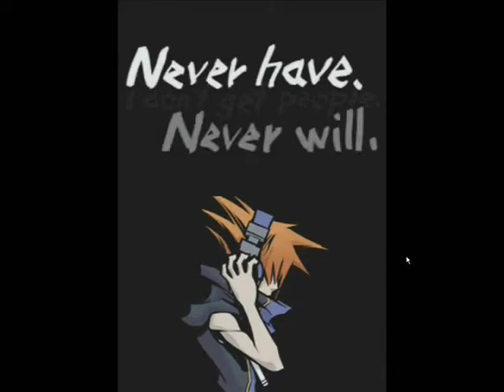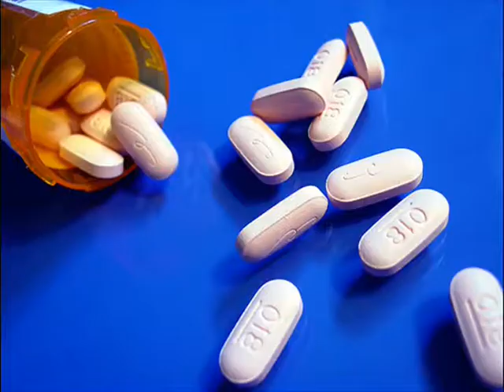600/650 Sub Special: The World Ends With You Review, Part 1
Yes, I know this took a while to get here.  I'm sorry for that, but I hope you can still enjoy this remake of a bad review I made a while back, of one of my favorite games of all time.  This is The World Ends With You.

Footage Used:
The World Ends With You-Square Enix/Jupiter
Blue Oyster Cult-"Don't Fear The Reaper"
Final Fantasy X-Square Enix
Final Fantasy IV DS-Square Enix/Nintendo
Final Fantasy VI: Square
Chrono Trigger DS/PSX: Square Enix
Super Mario RPG: Square/Nintendo
Virtual Boy commercial-Nintendo
Various songs from The World Ends With You OST-Square Enix/Jupiter

Gameplay Footage By:
oreo311
luigifan64d
IXeroChaosGamingI
BucketZeroX25